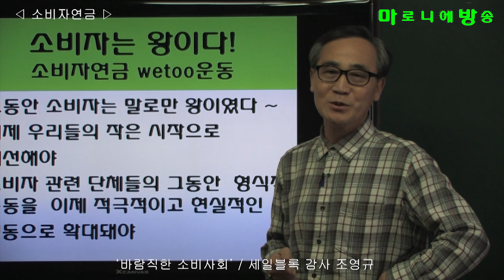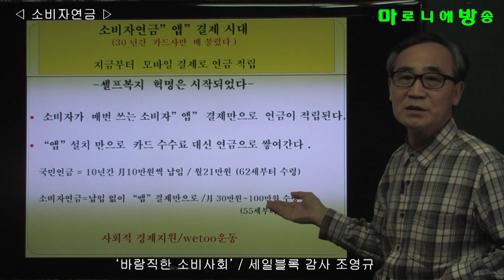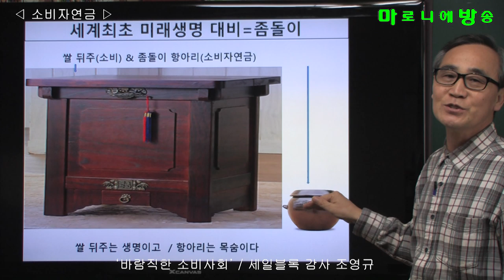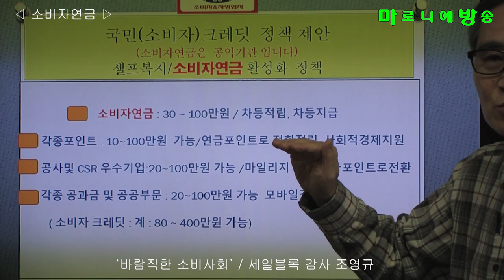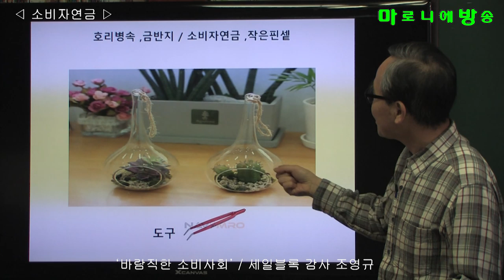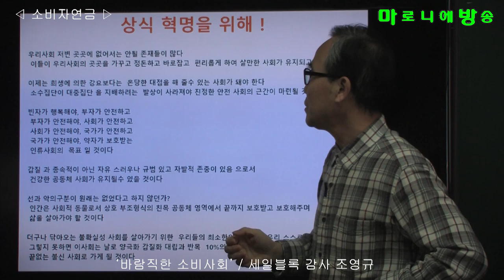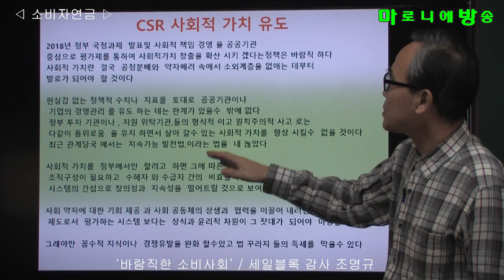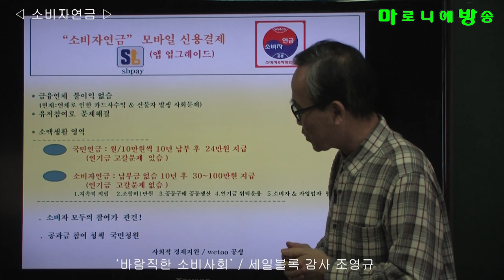[마방] 바람직한 소비사회 / 세일블록 감사 조영규